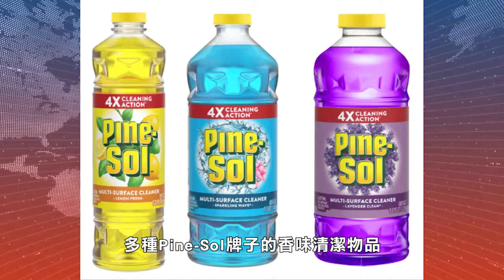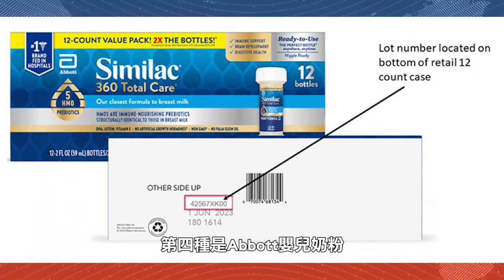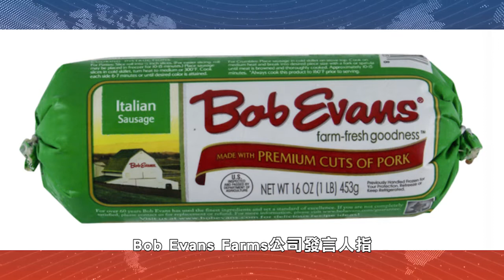【天下新聞】全國: 本周至少五種產品召回 包括食品及美容品 Nationwide: At least five products have been recalled this week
多種產品今個星期召回
以下是五種名單上的物品

最新發出通知是Clorox公司
他們在10月25日發出召回
多種Pine-Sol牌子的香味清潔物品
因爲有可能受到綠膿桿菌（Pseudomonas aeruginosa）污染

這種細菌會對免疫系統差的
民衆構成嚴重感染風險
不過健康人士通常不受影響

消費者可以聯絡Pine-Sol查詢
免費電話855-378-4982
或登入網站pinesolrecall.com及Pinesol.com
點擊Recall Information

第二個召回的產品是Nestle朱古力脆片曲奇

Nestlé USA在10月14日發出自願召回通告
涉及產品是有Fudge Filling的朱古力脆片曲奇
（Toll House Stuffed Chocolate Chip Cookie Dough）

該公司發言人向Newsweek周刊表示
他們在產品發現有PET塑膠物料

消費者如果想知道更詳細資料
可以星期一到星期五加州時間早上6時到下午3時
聯絡Nestlé USA
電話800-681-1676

第三種是Unilever頭髮乾洗劑

Unilever公司在10月18日
主動召回頭髮乾洗劑（dry shampoo）
因爲苯（benzene）含量有可能增加
苯是致癌物質
會影響正常細胞功能

第四種是Abbott嬰兒奶粉

Abbott公司發出主動召回通告
產品是兩安士裝的
Ready-to-Feed Liquid Products奶粉
原因是可能出現食物變質（spoilage）

該公司稱
涉及的一批產品
樽蓋有可能封得不夠密
導致食物變質
如果食用變質產品
可能會引起腸胃病

民衆可以檢查樽底的生產批號（lot number）
和Abbott網站資料對比
或致電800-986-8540查詢更多詳情

第五種是Bob Evans Farms意大利香腸

聯邦農業部10月21日宣佈
主動召回Bob Evans Farms意大利香腸
因爲有可能受到污染

該公司收到顧客投訴
指產品内有薄片藍色橡膠之後觸發召回
Bob Evans Farms公司發言人指
污染物是即棄手套

消費者如有任何疑問
可以聯絡Bob Evans Foods Inc.
傳訊總監Geo Money
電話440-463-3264